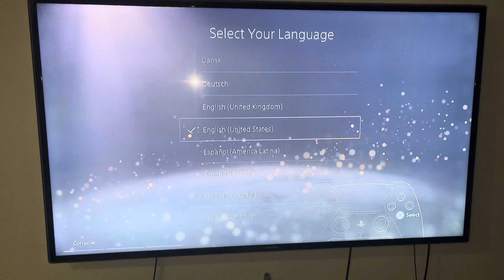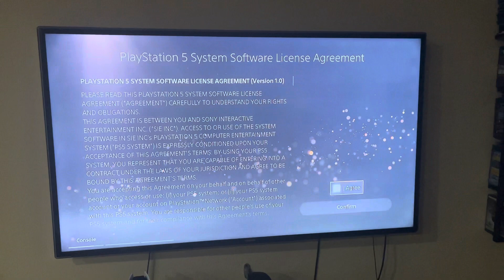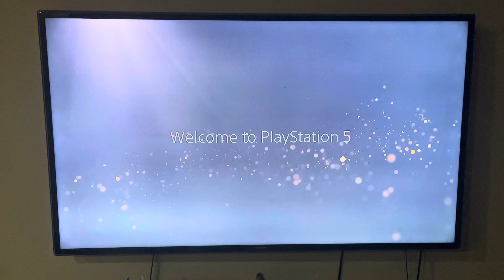A Very Quick, Unprofessional PS5 Unboxing + Setup Video